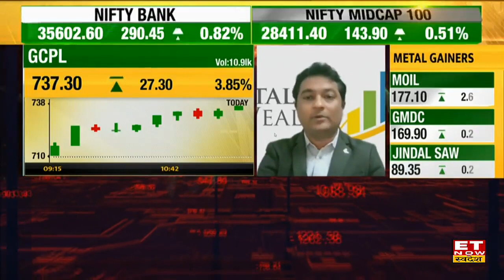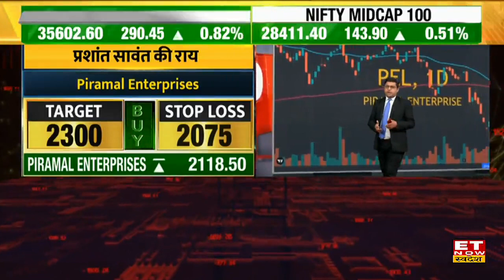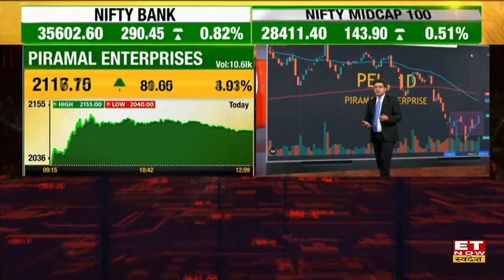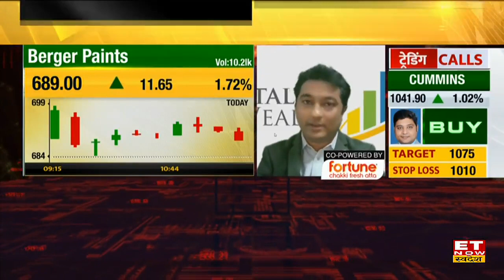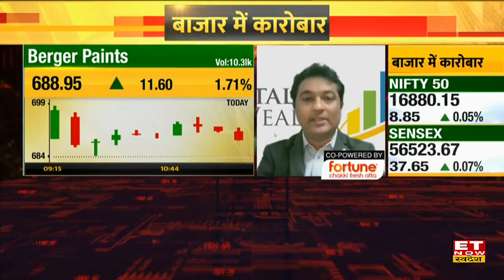F&O Updates: Piramal Ent और Burger Paints में आज है शानदार कमाई का मौका |2 Stocks to Buy| Top Picks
F&OUpdates:Piramal Enterprises और Burger Paints पर पैसा लगाने से मिलेगा दमदार मुनाफा। | 2 Stocks to Buy | Top Picks
Piramal Enterprises और Burger Paints  दोनों है Prashant Sawant के 2 shares जो आज करा सकते है अच्छी कमाई।
कितना रखे target? जानने के लिए देखिए पूरी video।